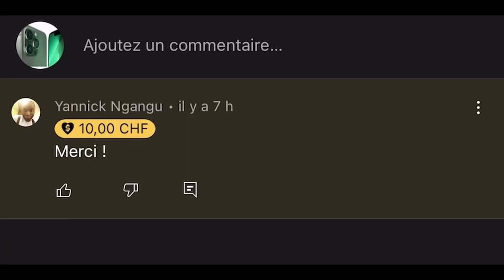Les Sorciers imitent les Chrétiens Et Voici comment